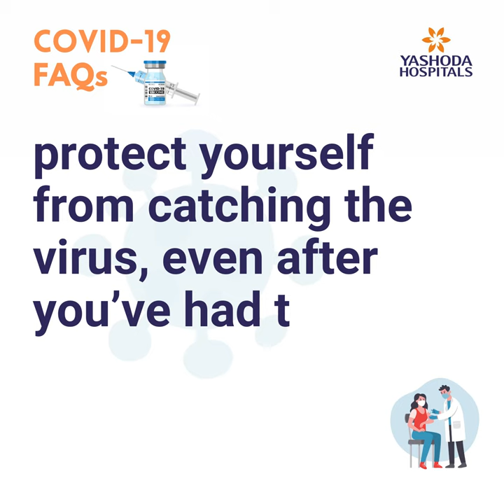I am on immunosuppressant medicine for autoimmune disease will it be safe if I take COVID Vaccine?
I am on immunosuppressant medicine for autoimmune disease will it be safe if I take COVID Vaccine? | COVID Vaccination Updates | COVID-19 FAQs

If you’re immunosuppressed, it’s very important you continue to take steps to protect yourself from catching the virus, even after you’ve had the vaccine. Patients on Immunosuppresants require assistance of their respective specialist doctor to guide them on COVID vaccination.

Get answers to all your COVID-19 queries by Medical Experts from Yashoda Hospitals Hyderabad.